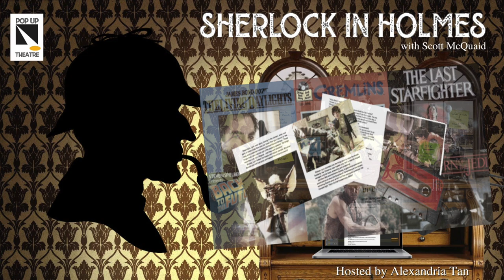Sherlock In Holmes with Scott McQuaid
Pop Up Theatre presents Sherlock In Holmes, an interview with writer and director Scott McQuaid on his factual fiction Sherlock Holmes Podcast play series. Hosted by Alexandria Tan.

Produced by POP UP THEATRE
Available: Spotify, Apple Podcasts, Audible, Google Podcasts, Amazon Music

Stay updated on the latest Pop Up Theatre happenings!